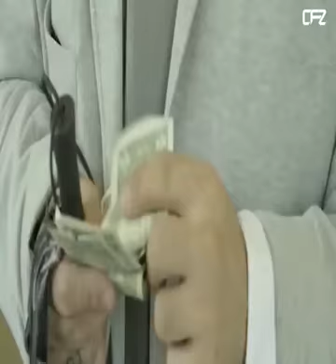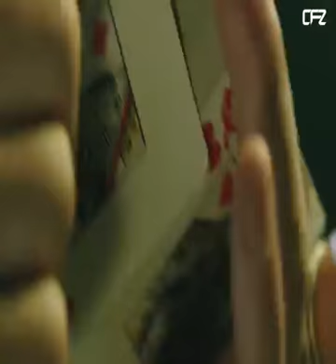TV Go Back The best series on Netflix 2022